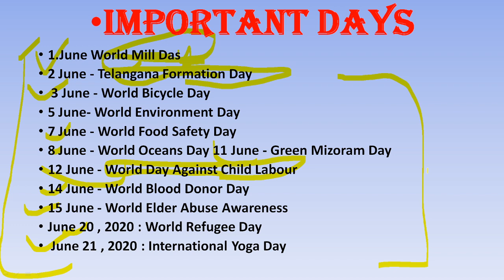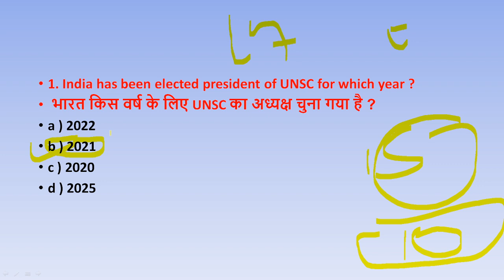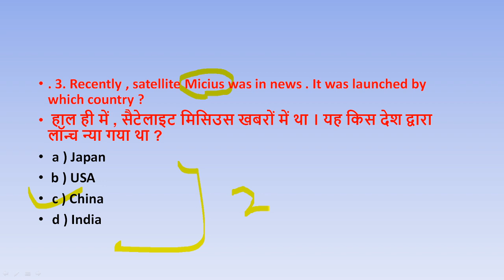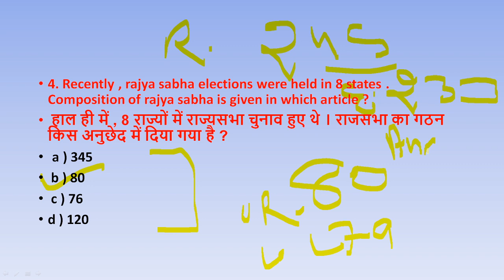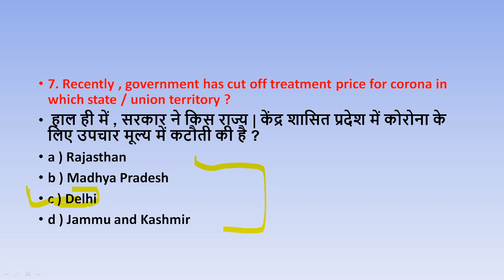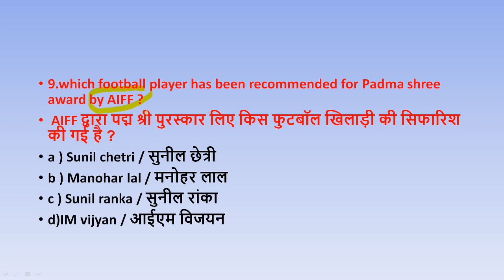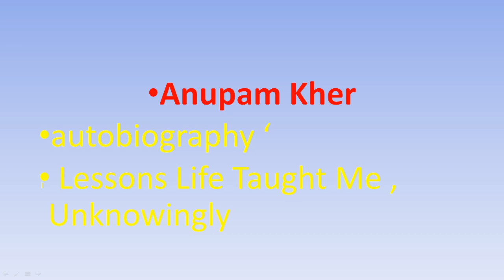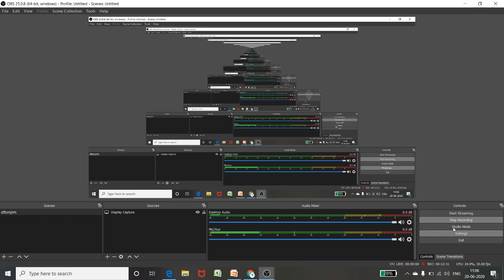CURRENT AFFAIRS |20 JUNE 2020 | DAILY